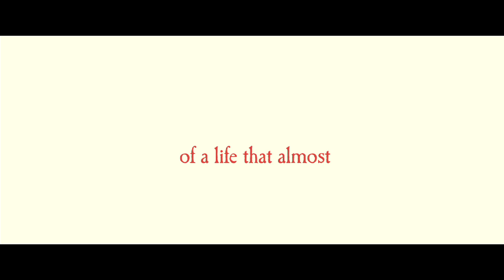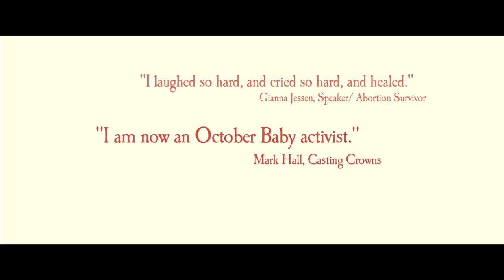October Baby: Official Movie Trailer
On a journey to discover her hidden past and find hope for her unknown future, Hannah discovers that Every Life is Beautiful.